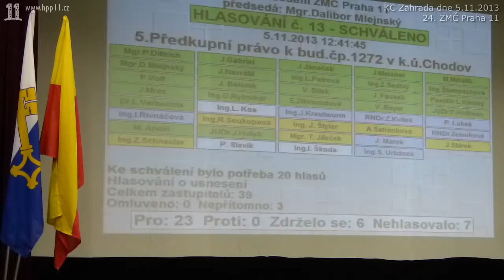45.Nákup ubytovny Sandra